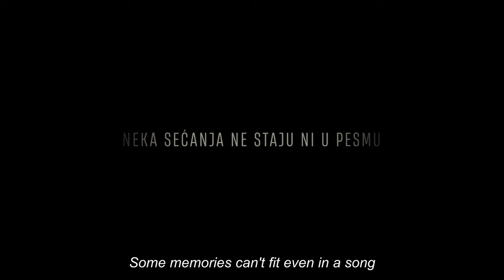TOMA (2021) Trailer EN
Film "Toma" premijerno u bioskopima širom Evrope od 20. septembra 2021.